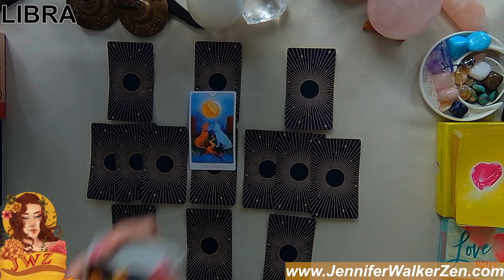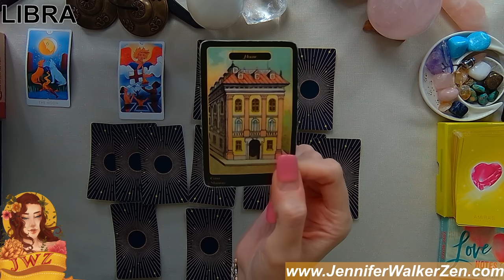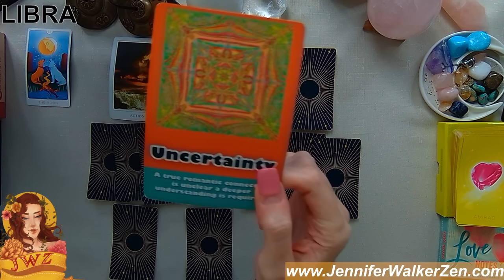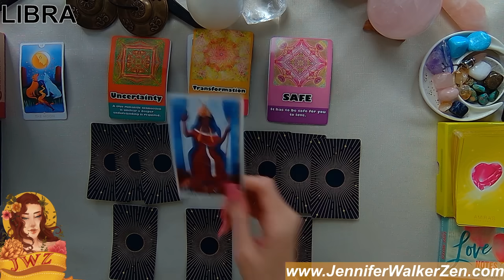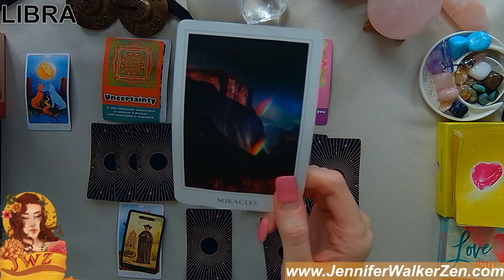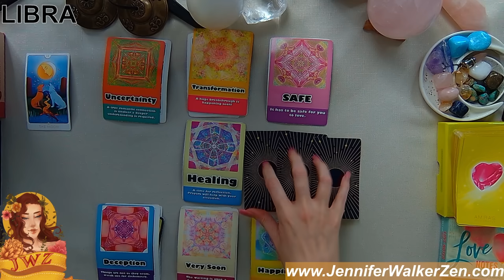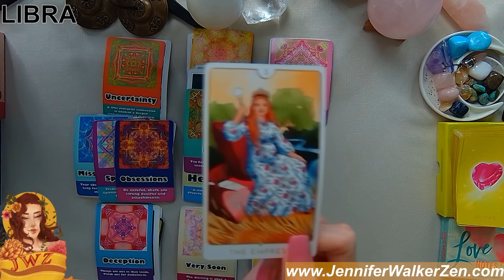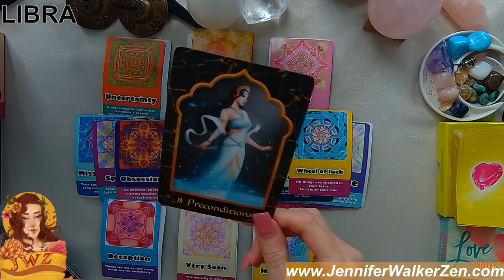LIBRA YOU ARE SHOOK BY WHAT THEY DO THEY WEEK! WOW! DO THEY MEAN IT THIS TIME! MARRIAGE!